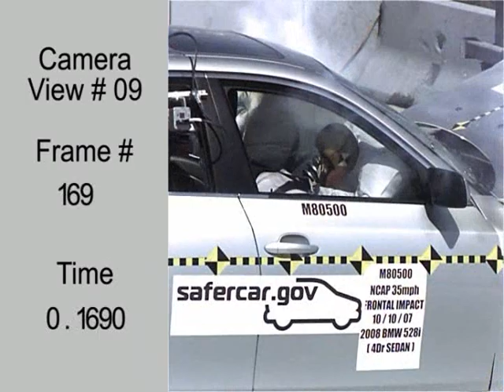Crash Test 2008 - 20** BMW 528i (Full Frontal) NHTSA